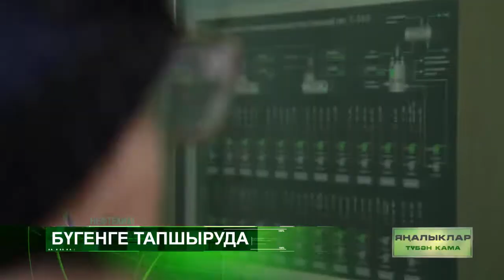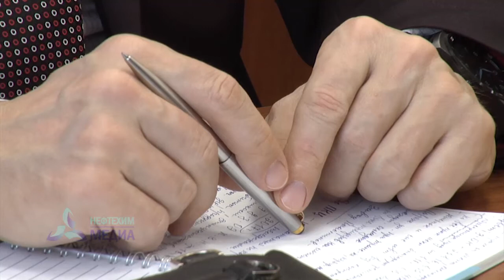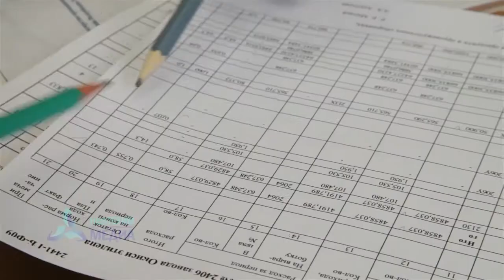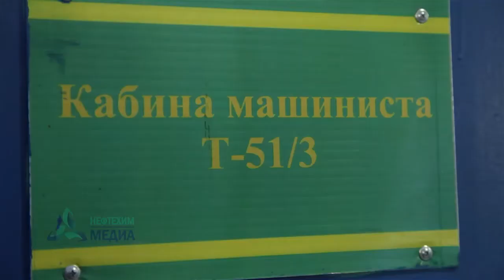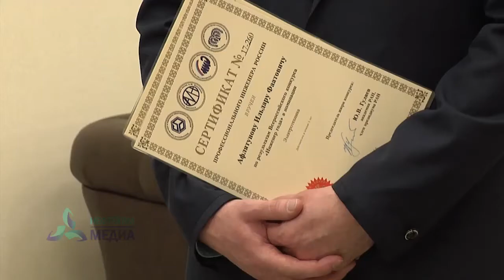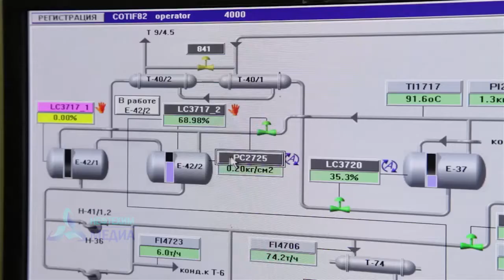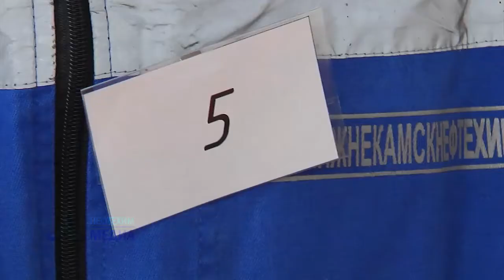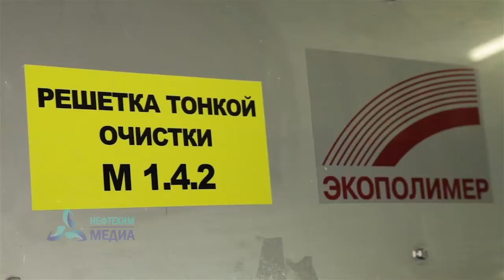07.03.17 "Яналыклар" - телеканал Нефтехим (Нижнекамск).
Бүгенге тапшыруда:
- Хатын - кыз – тормыш бизәге. Җитәкчеләр гүзәл затларны котлады.
- Инженер-технологларның производстводагы роле.
- Изопрен-мономерлар заводында җитештерү куәтен арттыру эше дәвам итә.
- Белемле меңне ега. Синтетик каучук заводы аппаратчылары ярышты.
- Түбән Кама балалар хастаханәсенең  яңа туган балаларны дәвалау корпусында капиталь ремонт бара.